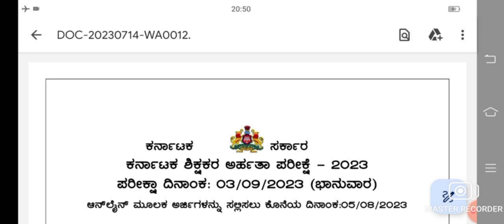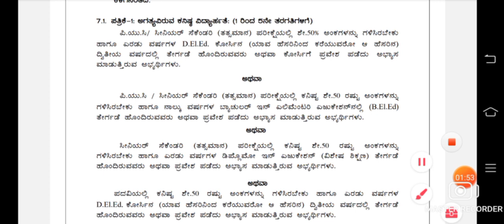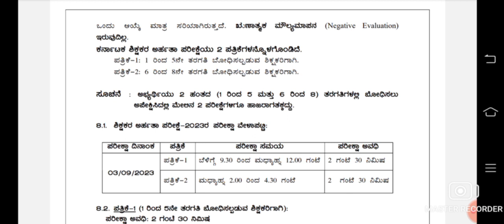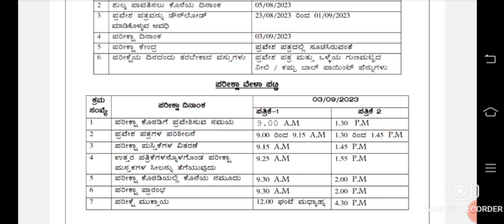Tet exam notification 2023, ಟಿಇಟಿ ನೋಟಿಫಿಕೇಶನ್, ಅಧಿಸೂಚನೆ, tet exam 2023, how to apply tet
ಸಹೃದಯಿ ವೀಕ್ಷಕರಲ್ಲಿ ಒಂದು ಮನವಿ... ತಾಂತ್ರಿಕ ಕಾರಣದಿಂದಾಗಿ ನಮ್ಮ ಟೆಲಿಗ್ರಾಂ ಚಾನಲ್ ಹೆಸರನ್ನು ಬದಲಾಯಿಸಿದ್ದೇವೆ.

 "ಸರಳ ಕನ್ನಡ ಸುಲಭ ವ್ಯಾಕರಣ"
ಟೆಲಿಗ್ರಾಂ ಚಾನಲ್ ಗೆ ಸೇರಿ.. ನಿಮ್ಮ ಸ್ನೇಹಿತರಿಗೂ  ದಯಮಾಡಿ ಮಾಹಿತಿ ತಿಳಿಸಿ..ಧನ್ಯವಾದಗಳು

Book Details :

ಎಲ್ಲಾ ಸ್ಪರ್ಧಾತ್ಮಕ ಪರೀಕ್ಷೆಗೆ ಅನುಕೂಲವಾಗುವಂತಹ "ಸಾಮಾನ್ಯ ಕನ್ನಡ "  ಪುಸ್ತಕ ಲಭ್ಯವಿದೆ.ಅದರ ಎಲ್ಲಾ ಮಾಹಿತಿಗಾಗಿ ಸಂಪರ್ಕಿಸಿ.ಮೊಬೈಲ್ ಸಂಖ್ಯೆ 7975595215..